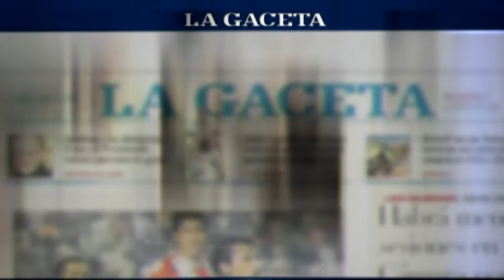Gimnasia y Tiro venció 2 a 0 a Alvarado (MDP)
El "Albo" recuperó la sonrisa al superar al combinado marplatense y avanzar de fase en el Torneo Federal "A", después del empate en cero en el partido de ida.